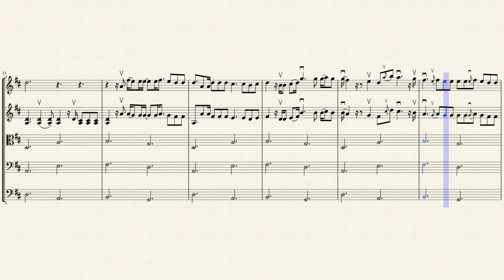Say Something - A Great Big World (For String Quintet)